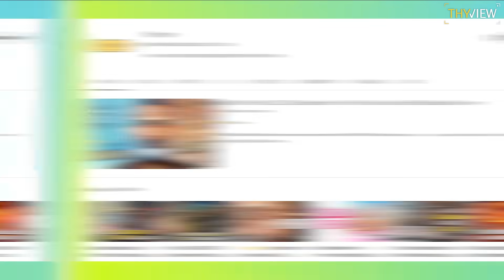Telugu Cinema Making Us Proud at National Awards | RRR, Allu Arjun, Pushpa, Dsp | Tfi | Thyview